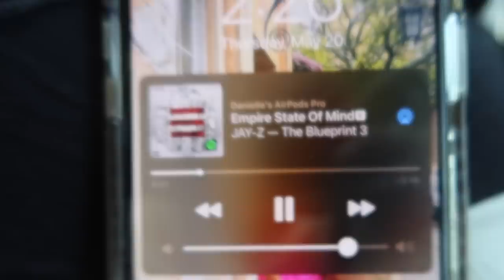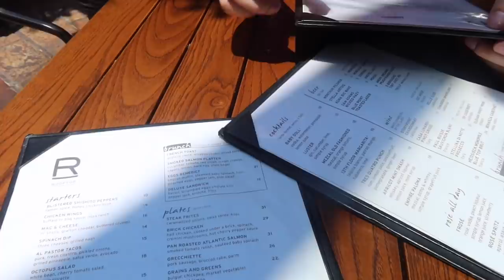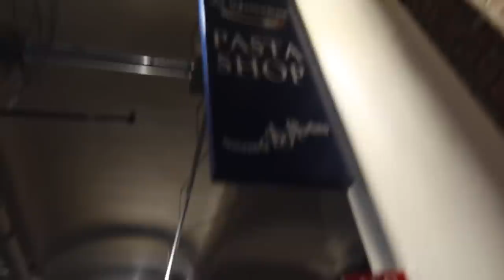weekend in my life | NYC with my boyfriend!! + visiting our future home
Finally got to visit New York City with my boyfriend who is now also moving to NYC! I couldn't be more excited to share the news with you all and take you along on our weekend in New York City. Our main goal was to explore different neighborhoods and see where we wanted to move.. More to come! Love you guys!

DAY 2 OUTFIT:
Brown Pants